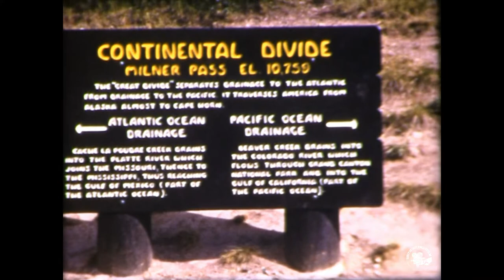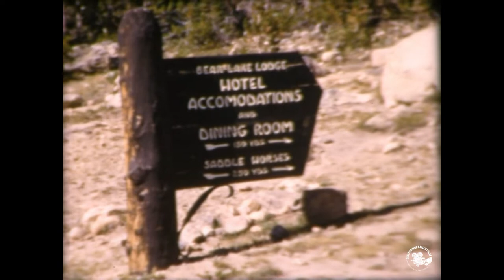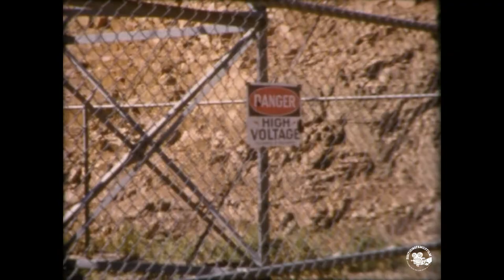1959 Estes Park Chalet Ranch Rocky Mountain National Park Colorado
Estes Park Chalet
The Estes Park Chalet, southwest of Estes Park, is associated with the area’s tourism industry.  Constructed circa 1920, the Chalet is an important example of the Rustic style, popular throughout the Estes Park and Rocky Mountain National Park area.

Rocky Mountain National Park Colorado
Rocky Mountain National Park in northern Colorado spans the Continental Divide and encompasses protected mountains, forests, and alpine tundra. It's known for the Trail Ridge Road and the Old Fall River Road, drives that pass aspen trees and rivers. The Keyhole Route, a climb crossing vertical rock faces, leads up Longs Peak, the park’s tallest mountain. A trail surrounding Bear Lake offers views of the peaks.